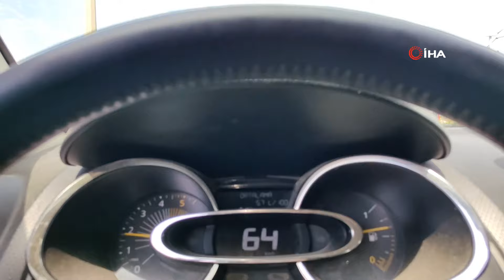Hastaya Ulaşmak İsteyen Ambulanslara EDS'den Ceza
Bursa'da, İnegöl-Bursa arasındaki karayolunda uygulamaya alınan ortalama Elektronik Denetim Sistemi ortalama 70 kilometre hızı geçen 112 ambulanslarının sürücülerine cezai işlem uyguluyor. Vatandaşlar, hız sınırlarına uymak zorunda kalan 112 ekiplerine geç kaldıklarını iddia ederek tepki gösteriyor. Genel Sağlık İş Sendikası Mali Sekreteri Erman Açıkgöz, bu duruma tepki gösterip cezaların iptalini istedi.

İnegöl Huzur Mahallesi ile Kestel arasındaki 17 kilometrelik karayolunda Ortalama hız tespit koridoru Elektronik Denetleme Sistemi(EDS) ile sağlanıyor. İnegöl Bölge Trafik Büro Amirliği sorumluluğundaki EDS sistemi ortalama hız sınırını aşan sürücülere cezai işlem uyguluyor.
Devlet araçlarına da ceza yazıyorlar
Sistem kapsamında sınırı aşan özel araçların yanı sıra devlet kurumlarına ait araçlara da cezai işlem uygulanıyor. Bu çerçevede olaylara yetişmeye çalışan 112 ambulanslarına da cezai işlem uygulanıyor. Ceza makbuzlarını gören sağlık ekipleri hız sınırına uymak zorunda kalınca vakalara da ulaşma süresi uzamış oluyor.
Tepki alıyorlar
Hız sınırı ortalaması 70 kilometre kuralına uymak zorunda kalan sağlık ekipleri, vakalara da geç kalınca hasta yakınlarının tepkisine maruz kalıyorlar. İnegöl Devlet Hastanesi'nden Bursa'daki hastanelere sağlık durumu kritik olan hastaların sevki sırasında da hız sınırına uyulmak zorunda kalınca, bu uygulama adeta hastaların canını hiçe sayıyor. Son bir hafta içerisinde ambulans sürücülerine onlarca hız sınırı cezası kesildi.
Uygulama insanların canını hiçe sayıyor
EDS uygulamasından zamanla yarışmak durumunda olan 112 ekiplerinin muaf olması isteniyor.
Hız sınırını aşanların ödeyeceği cezalar, hız sınırını yüzde 30 oranlarına kadar aştığı için bin 506 lira, yüzde 30 ila yüzde 50’ye kadar aşma ile 3 bin 135 lira, yüzde 50 oranından fazla aşma ile 6 bin 439 liraya kadar ulaşıyor
İHA'ya konuyla alakalı tepkisini dile getiren Genel Sağlık-İş Sendikası Genel Mali Sekreteri Erman Açıkgöz, "Acil Sağlık Hizmetleri dediğimiz şey vatandaşın sağlığını kurtarmak için ülkemizde kurulmuş bir sistemdir. Vakaya giderken saniyeler ile yarışıldığı bir ortamda "hızlı gittin" diye acil ambulans sürücülerine ceza kesilmesi kabul edilemez. Çünkü sürücülerimiz bir an önce vakasını teslim ederek sırada bekleyen hastalarına, o anda gerçekleşebilecek kalp krizine, trafik kazasına gidebilmek için zamanla yarışmaktadır. İçişleri Bakanlığı’nın uyguladığı bu sistemle tahta yüklü kamyonetle, can taşıyan ambulans aynı kategoride değerlendirilmektedir. Şu anda yapılan uygulamalardan dolayı 112 Acil Sağlık Hizmetleri Başhekimliği’nin gönderdiği yazıda belirtildiği gibi 70’i geçen ambulanslarının sürücülerinin cezalandırılması kabul edilemez. Oradaki arkadaşlar kamu hizmeti yürütmektedir ve zamanla yarışmaktadır. "Can kurtarmaya çalışırken belirli hızları geçemezsin" demek kabul edilebilir değildir. Hız sınırlarımız acemi sürücülerimiz için belirlenmektedir. 112 ambulans ekipleri ileri sürüş tekniği almış insanlardır. Aynı hız sınırlarının uygulanması kabul edilemez. Eğer bir denetim yapılacaksa denetim yapılmalı ama Sağlık Bakanlığı’nın şu anda uyguladığı sistemde belirli sınırları aşan sürücülere idari soruşturma açılıp maddi para cezası vermek çalışana "sen bu işi yapma" demektir. Biz şu anda 112 sağlık hizmetlerinin hastalarımıza ulaşabilmesi için mücadele ediyoruz. Eğer bu mücadeleyi sınırlandıracak uygulamalardan vazgeçilmezse; 112 vatandaşa sağlık hizmeti sunamayacak. Bu durum da daha büyük sorunlara ve sağlıkta şiddete neden olacaktır. Çünkü hastası için ambulans bekleyen vatandaşımız oradaki hız sınırının 70 olduğunu kabul etmez, bunu kimseye anlatamayız. Sağlıkta şiddetin sebebi, İçişleri Bakanlığı olmasın. Bu uygulama son bulsun" dedi.